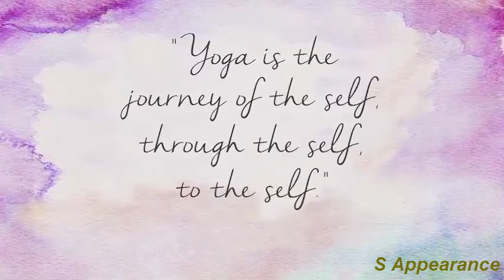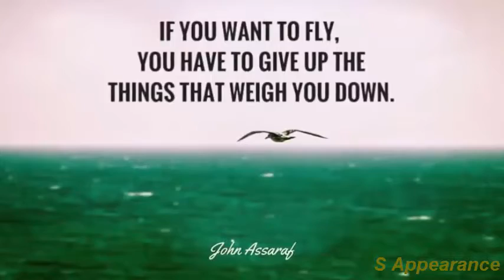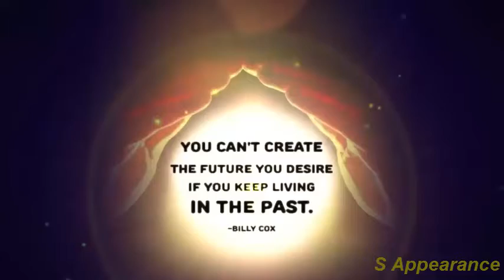Practice yoga for reduce your stress | healthy lifestyle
Practice yoga | Practicing deep, conscious breathing can help lower stress levels.

I am currently make videos here as my part time job. I have an extreme passion for making videos. I love it when people appreciate my work.

I hope you find them helpful and enjoy!!y!